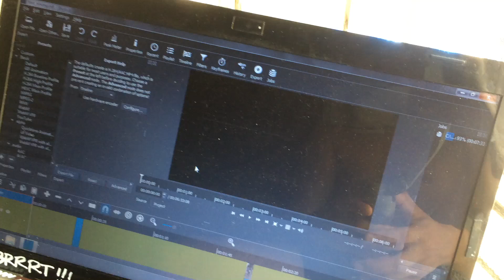auto pc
aking laptop na namamatay every 2 min kapag nag eexport at namamatay every 3 min kapag nag eedit hahaha pero oks lang andami na nyan na create mula 2015 siguro hanggang 2021 partida pamana pa yan, ang point ko: tiyaga lang.